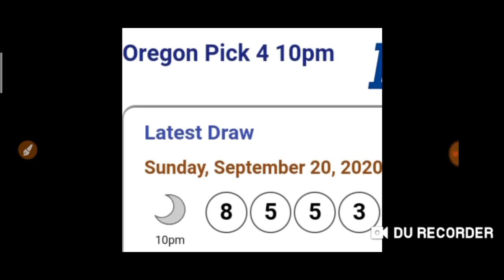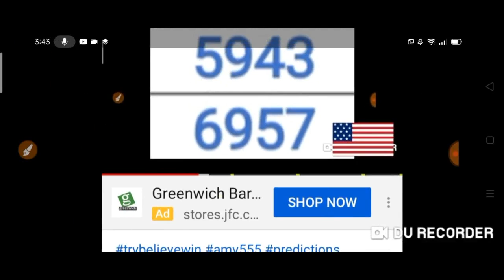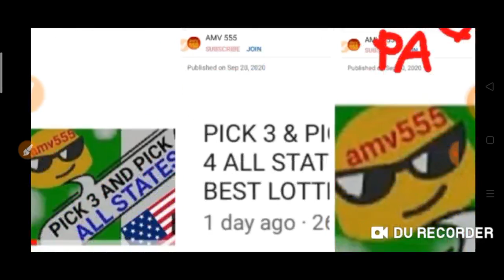CONGRATS ! 2 STATE'S WIN PICK 4 ! | Predicted yesterday | ( OR / PA )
Congratulations to 2 STATE'S for WINNING PICK 4
( OR 8535 BOX / PA 4953. BOX )
PREDICTED  YESTERDAY...
BET WISELY
Happy WINNING
Good luck